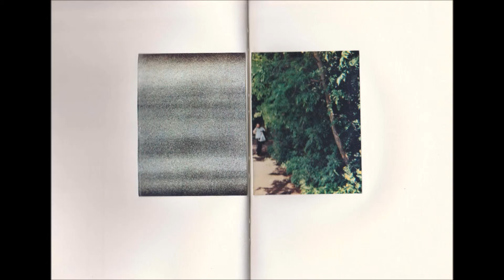AJMW - c i r c l e s (what.a.day EP)